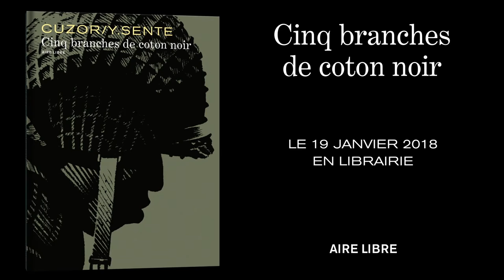"Cinq branches de coton noir"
Un Aire Libre de Steve Cuzor et Yves Sente

Philadelphie, 1776. Mrs Betsy est dépêchée par les indépendantistes américains pour concevoir le tout premier drapeau des futurs États-Unis d'Amérique. Sa domestique, Angela Brown, décide alors de transformer cet étendard en un hommage révolutionnaire, en y adjoignant en secret un symbole inestimable...

Disponible en librairie le 19 janvier 2018.